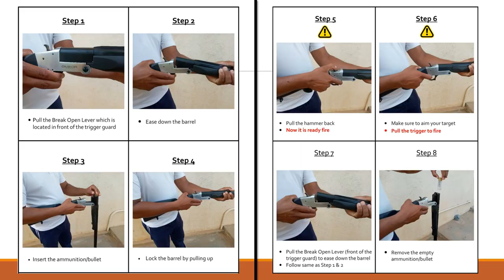How to Operate OMEGA 12 Bore Single Barrel Shotgun